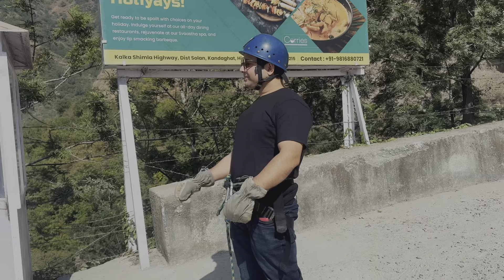Ghar Pahuch Gye Hum